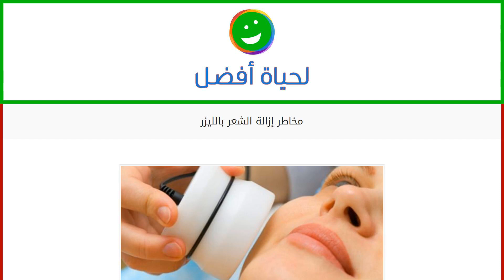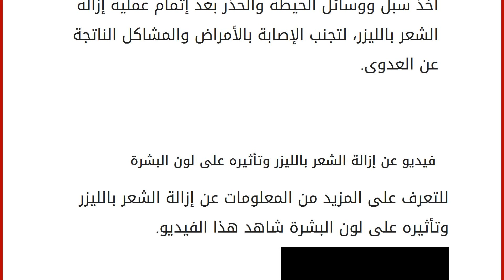مخاطر إزالة الشعر بالليزر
محتويات
١ إزالة الشعر والليزر
٢ ميّزات إزالة الشعر بالليزر
٣ مخاطر إزالة الشعر بالليزر
٣.١ مخاطر مؤقتة
٣.٢ مخاطر عامّة ٤ فيديو عن إزالة الشعر بالليزر وتأثيره على لون البشرة إزالة الشعر والليزر
يعتبر إزالة الشعر من الجسم من الأمور التي تؤرق الكثير من السيدات، لما تسببه من آلام عند نزع الشعر، ولكنهنّ بالوقت نفسه يردنّ الحصول على جسم نظيف خالٍ من الشعر، وهناك العديد من الطرق التقليدية التي تستخدم لهذا الغرض، لكنها تسبب بالدرجة الأولى الألم الشديد عند انتزاع الشعر من الجسم وخاصة في المناطق الحساسة، بالإضافة إلى أنّ هذه الطرق لا تخلص الجسم من الشعر نهائياً، حيث يعود الشعر بالنمو بعد أقل من شهر. لذلك فإنّ السيدة سترجع وتكرر عملية إزالة الشعر نفسها، وتتعرض للألم نفسه كل فترة من الوقت، لذلك ظهرت طريقة حديثة لإزالة الشعر من الجسم، وهي باستخدام أشعة الليزر، وهذه الطريقة أضحت مناسبة ومريحة لأغلب السي